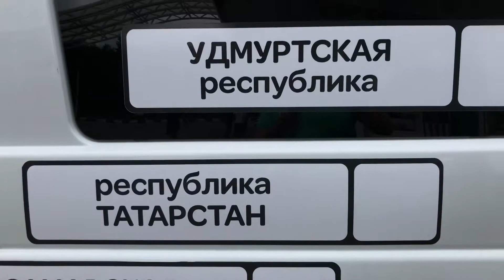Начало экспедиции Гастрономическая Карта России. День 1, Москва - Суздаль, 218 км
День 1. Москва - Владимирская область, 33 регион, Суздаль. Летние экспедиции федерального проекта ГастрономическаяКартаРоссии 2017